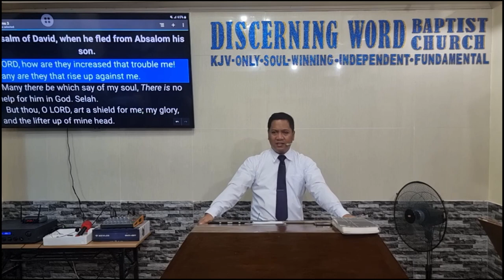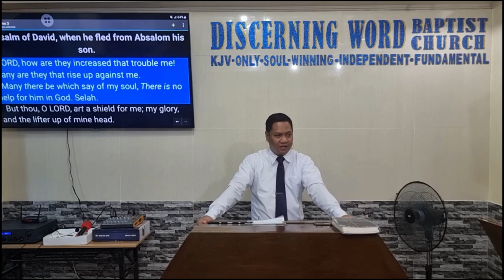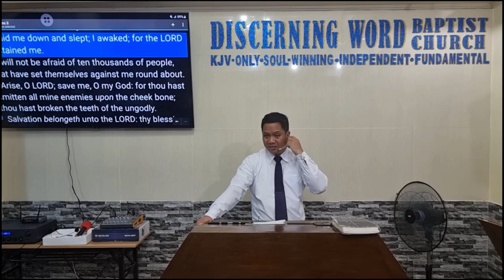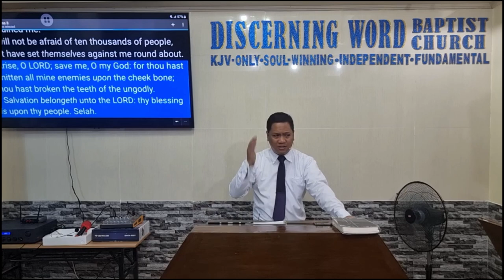Buhay Ka Pa? (Sustaining Power of God Despite Our Many Troubles) (Baptist Preaching - Ph)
Sunday Morning Preaching on Enduring Suffering

Buhay Ka Pa? / Bugbog ka na ba?
(The Incredible Sustaining Power of God Despite Our Many Troubles)
Text: Psalms 3

 Objective: that the brethren may trust the Lord even in difficult times

 Intro:
  Define – Life, incredible, sustain, power, despite, trouble, “bugbog”

 In Times of troubles we must realize and understand:
1. Realize that many troubles we have are self-inflicted – v.1
a. Context – murder and rebellion of Absalom
b. Sins and Negligence in OUR part
2. Troubles Can Pile Up – vv. 1 - 2
a. “increased”, “rise up against”
b. “no help” – no allies, no friends seemingly
c. v.6 – ten thousands
3. The Lord Can Lift You Up – v.3
a. “lifting of head” – God can and will help – “shield”
b. v.5 – He can sustain us
4. You must call upon the Lord – v.4
a. Accept the fact that you can’t do it without Him
b. “out of His Holy Hill” – position of God compared to us
c. v.7-8 – Salvation is of God – Trust and Call upon Him
i. in prayer, in planning, in action

Message/conclusion:

 Let us trust the Lord even in difficult times, call upon Him for Salvation

KJV-only
Soulwinning
Independent
Fundamental

20240728ambuhaykpaQ